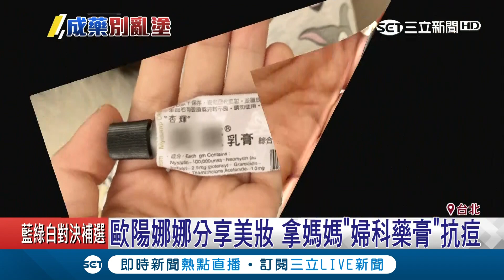什麼都沒效直到用了"它"？歐陽娜娜抗痘擦"婦科藥膏" 醫師：恐產生抗藥性｜記者 羅湘 黃大風｜【娛樂星世界】20181214｜三立新聞台